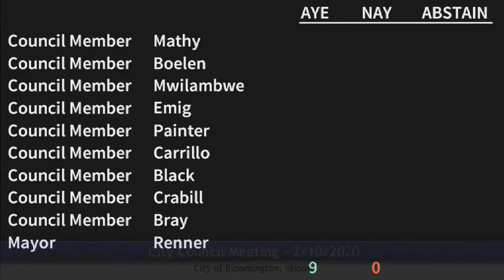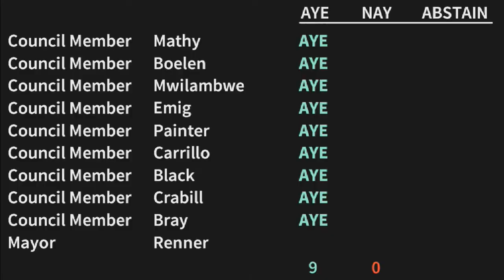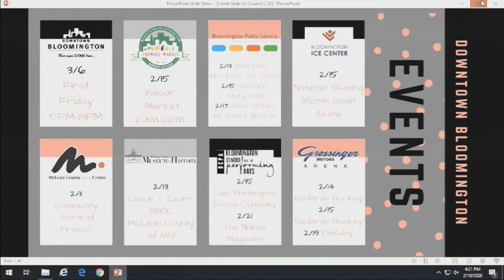February 10, 2020 - City Council Meeting